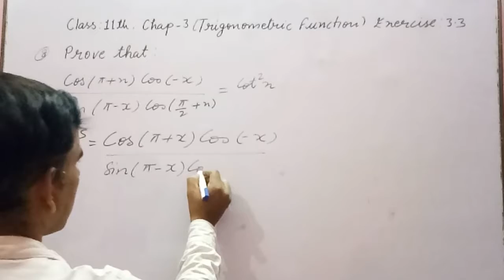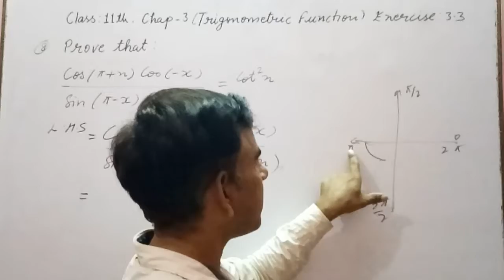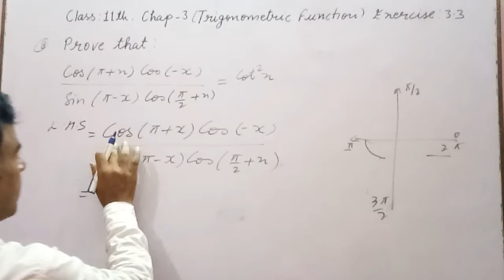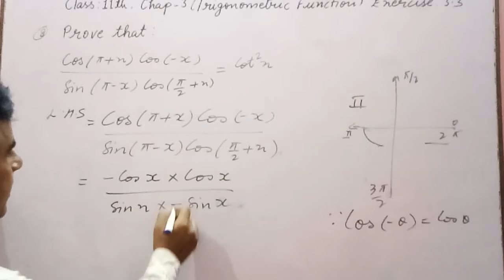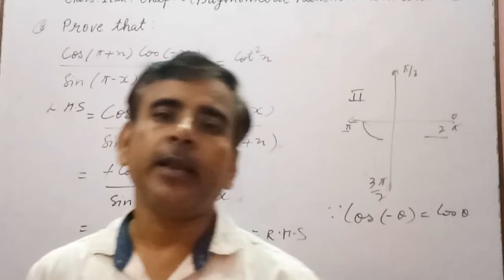Class 11th trigonometric functions || Chapter-3 ||Exercise-3.3| Question: 8 ||by Sarvesh Sir